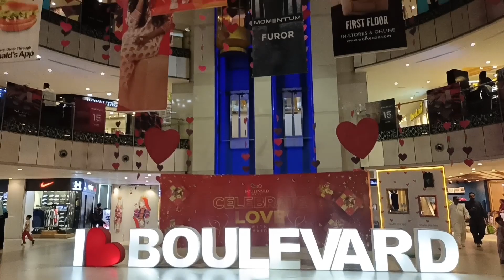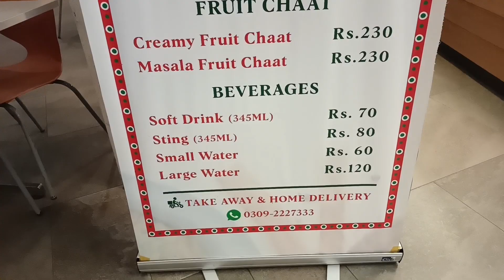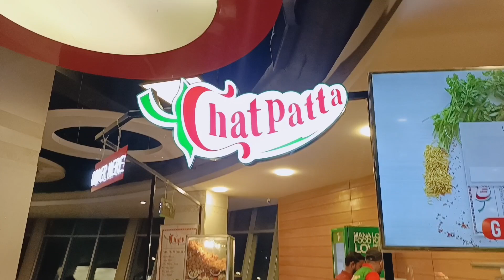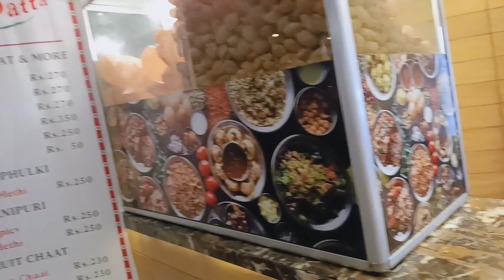ase gappa chatt apna kahen nhn Khai hoge !